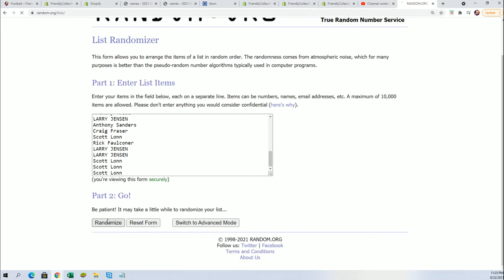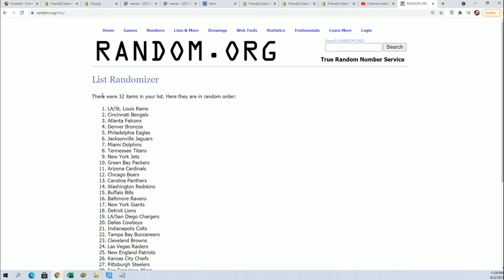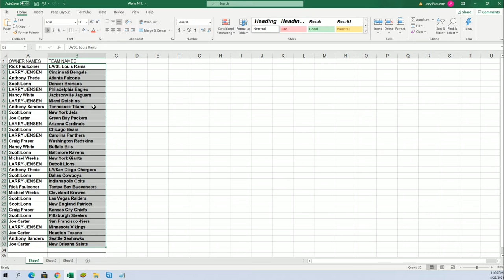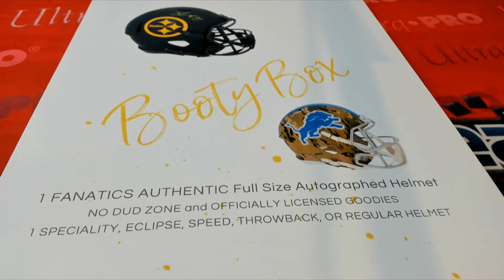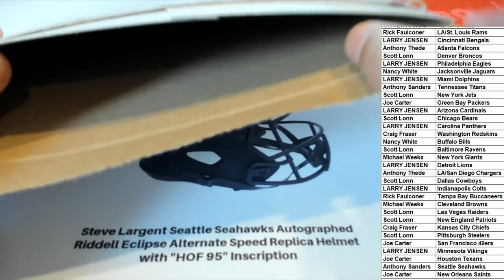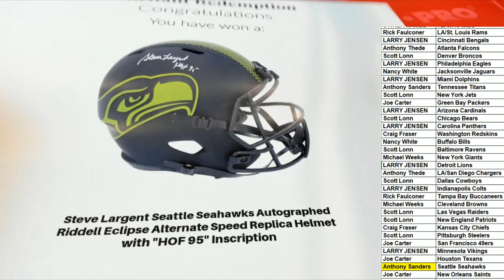2021 Booty Box Full Size FANATICS AUTHENTIC HELMET No Dud Zone ID 2021BBOXFSH169